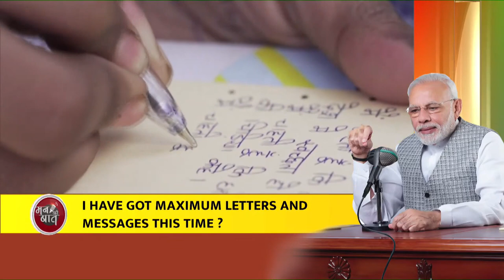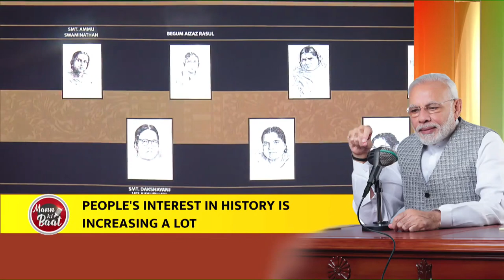Received several letters and messages about Pradhanmantri Sangrahalaya: PM Modi